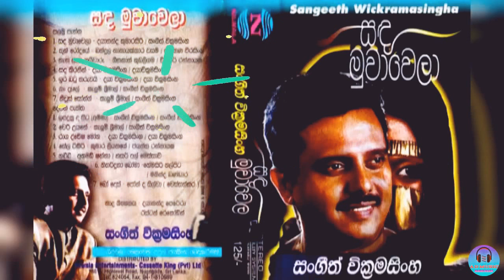Sangeeth Wickramasinghe - Sanda Muwawela / සංගීත් වික්‍රමසිංහ - සඳ මුවාවෙලා